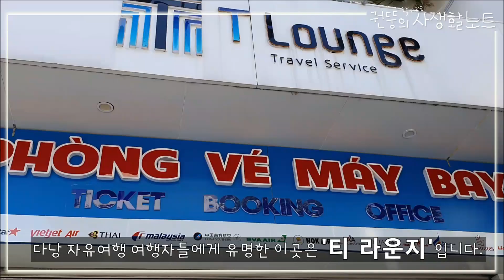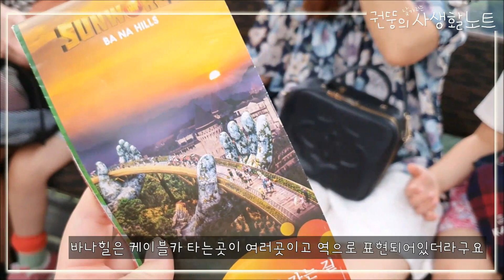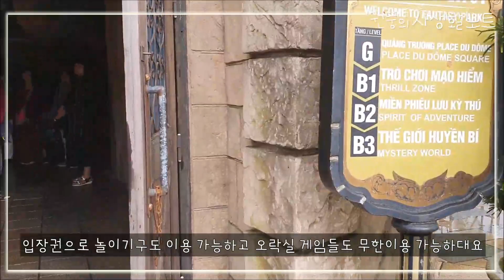(권뚱Vlog) 1월의 베트남 다낭. '바나힐'에서 우리처럼 놀면 망하는거야. 보여줄게~ㅠㅠ(눈물광광)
촬영장소 : 베트남 다낭 바나힐 '썬월드'

-최근에 베트남'다낭'영상에 욕설댓글을 받아서(첫 악플이라 나름 충격과 상처;;)
혹시 보시는분들이 불편하시거나 기분이 나쁘실걸 대비하여 내용보충합니다.

저희가 여행을 다녀온날은 20년 1월 3일,4일,5일,6일입니다.
초보편집자라 영상작업속력이 더디다보니 1월초에 다녀온 여행영상을 3월초까지 올리게 되었는데
그 시간동안 사태가  심각해지면서 해외여행을 자제해달라는 국가의 당부가 있었습니다.
하지만, 저의 여행은 사태 이전이며, 영상에 촬영일을 항상 기제하였기때문에
크게 오해받지 않겠다싶기도했고,
구독자수가 100명도 되지 않는 저의 작은페이지에 누가 관심을 갖겠는가 하여
영상은 제가 임의적으로 편집을 완성하는데로 올려왔습니다.
오해가 생기지 않을거라 생각한 저의 불찰 또한 인정합니다. 죄송합니다.

대한민국 첫 코로나 확진자가 나온날을 기사에서 찾아보니 1월 20일이라고합니다.
저의 베트남여행은 코로나19가 기사화되기 약 2주전에 다녀온 여행이며,
제가 여행을 다녀왔을 시점은 코로나19가 확산되기 이전입니다.
코로나 확진자분들과의 이동경로 또한 전혀 겹치지 않습니다.

저는 상대에게 상처를 주는 비판과 조롱은 현명하지 못한 자세라고생각합니다.
제 영상을 보고 불편하신점을 적어 저에게 조심성을 상기시켜주시는 내용은 감사히 받아들이겠습니다.
하지만, 오해나 감정을 욕설섞인 악플로 반응하시는 분들의 댓글은 캡처후 삭제하겠습니다.

저 또한 코로나19사태가 심각해질수록 공포감이 커졌지만,
우리나라의 의료진과 기술력, 시민의식을 믿으며  잘 견뎌내고있습니다.
모든분들이 그러실거라 생각합니다.

이 사태가 끝나기를 학수고대하며 2달동안 집에서 열심히 여행계획 짜는중입니다!
다시 여행을 떠날수있는 날까지 우리모두 잘 이겨내고, 즐겁게 다시 만나길 바랍니다.
긴글 읽어주셔서 감사합니다.